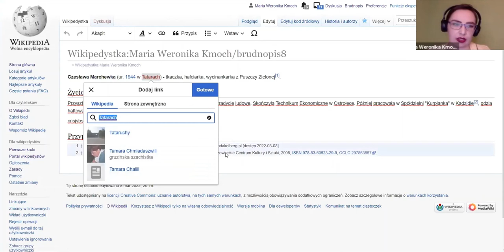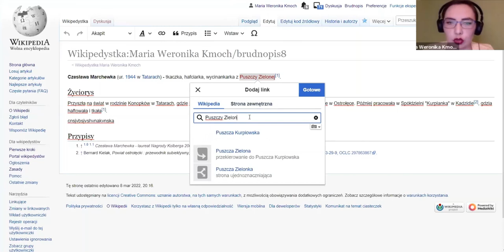Linkowanie w Wikipedii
Linki wewnętrzne w Wikipedii - po co są, jak je robić? Fragment szkolenia Wikimedia Polska, prowadzi Maria Weronika Kmoch